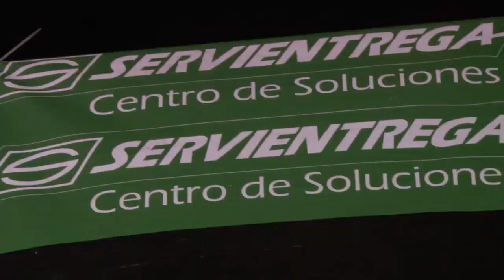Caravana Multimarca Servientrega - Santa Elena